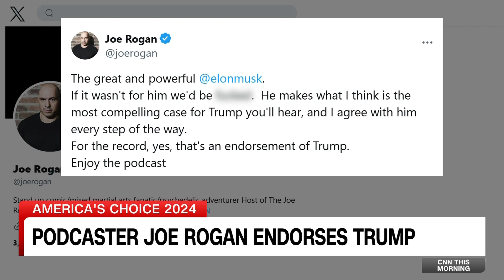Joe Rogan endorses Trump just before Election Day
Popular podcast host Joe Rogan officially endorsed Donald Trump on the eve of the election, a move Trump’s team swiftly touted as a major win in the final hours of their campaign.